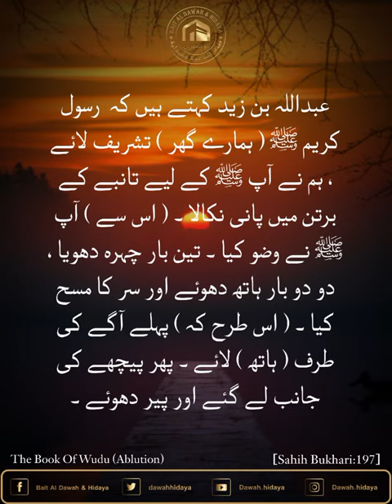Sahih Bukhari | Chapter 4 The Book Of Wudu (Ablution) | Hadith No 197.